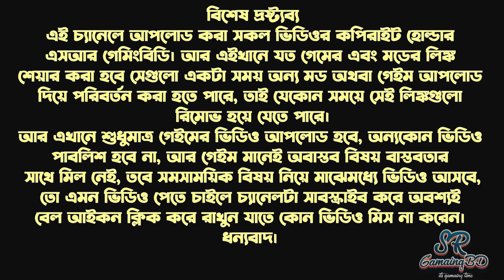NFS Most Wanted 2012 Chevrolet Corvette ZR1 VS Shelby Race SR GamingBD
Greetings from SR GamingBD(it's gaming time),  I played the Need For Speed Most Wanted 2012.